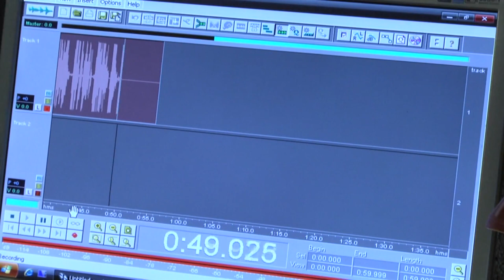Ляшко прочитав казку дітям з вадами зору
Лідер Радикальної партії взяв участь у всеукраїнському проекті для дітей із вадами зору «Відчути книгу» та записав аудіо-версію казки «Кирило Кожум’яка».
«Сподіваюся, що слухати казку, яку записав Ляшко, дітлахам буде приємно. Це ж особливі діти, їм важче. Тому, коли є можливість підтримати, допомогти – це обов’язково потрібно робити. Бо дитячі спогади найяскравіші», - заявив Ляшко після запису.
Політик поділився і власними спогадами про дитинство.
«Я завжди чекав зими, чекав ялинки, чекав казки. Не пам’ятаю своїх улюблених казок, бо виховувався у дитячому будинку і читав більш дорослі книги», - згадав нардеп.
Казку «Кирило Кожум’яка», яку прочитав політик, він обрав не випадково.
«Чому Кирило Кожум’яка? Бо це про нашого київського героя, який здолав змія. Герой казки – це приклад для діточок, що треба не боятись, навіть, якщо супротивник здається сильнішим. А треба йти і захищати дівчину, рідний Київ і тоді переможеш», - пояснив Ляшко.